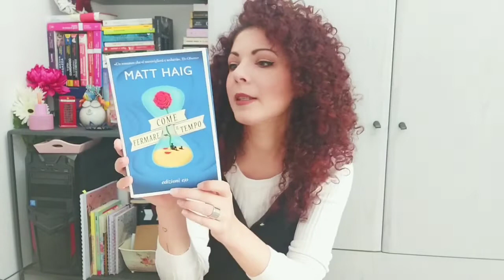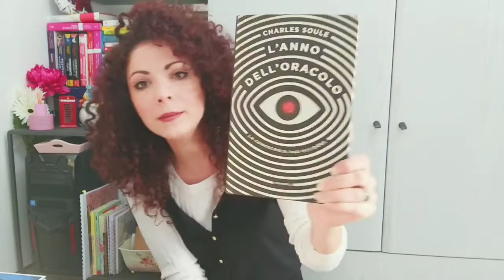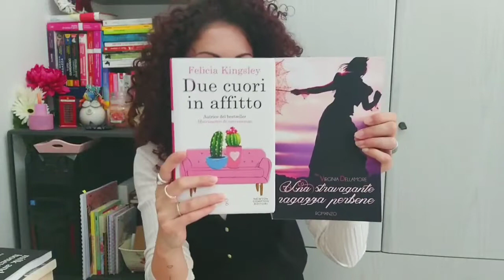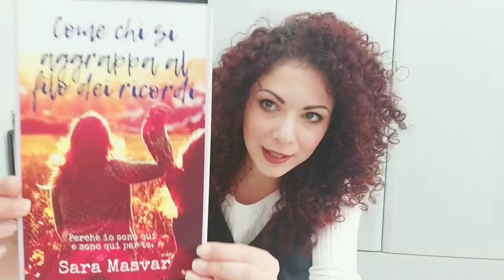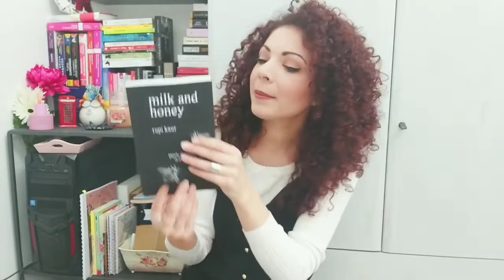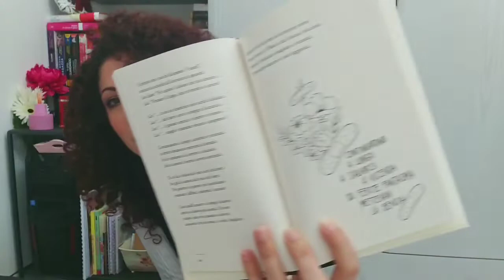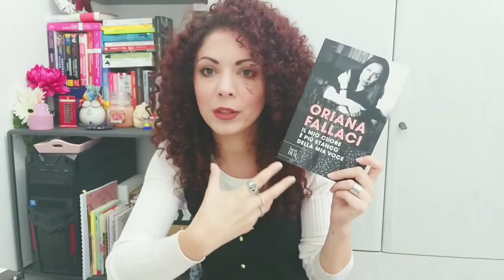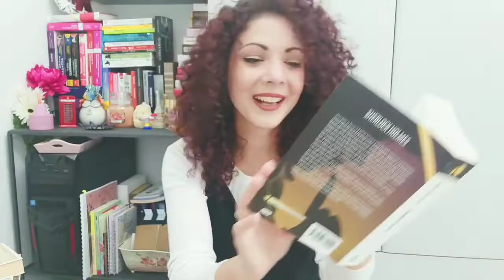Unboxing Libri - Maggio 2019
Ciao fanciulli, oggi mega unboxing di libri quindi prendete da bere e da mangiare perché sarà lunghissimo questo video.
Di seguito trovate tutti i link dei libri citati:
_COME FERMARE IL TEMPO_
_L'ANNO DELL'ORACOLO_
_DUE CUORI IN AFFITTO_
_LA FIERA DELLE MERAVIGLIE_
_UNA STRAVAGANTE RAGAZZA PERBENE_
_COME CHI SI AGGRAPPA AL FILO DEI RICORDI_
_MILK AND HONEY_
_FILASTORTA D'AMORE_
_L'AMORE E' UN CONTRATTO_
_IL MIO CUORE E' STANCO DELLA MIA VOCE_
_SHERLOCK HOMES_
_QUALCOSA DI BUONO_
PAGINE:

Collaborazioni
Scrivetemi nei commenti cosa ne pensate.
By Pamy